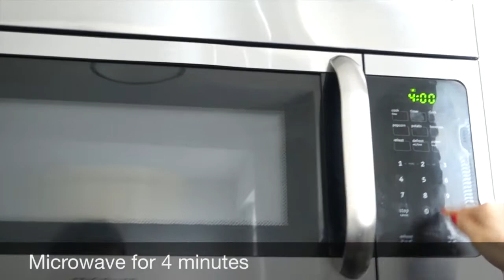Idli Sambar Masala Recipe | Homemade | सांबर बनाने का आसान तरीका | Microwave Idli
Sambar Recipe:

Ingredients for Sambar recipe:
• 1 cup toor dal & masoor dal ( For dal - you can use a mix of toor and masoor or only toor daal)
• 1 tsp turmeric, 1 tsp red chilli powder, 2 dry red chilly, 2 tsp Sambar powder
• ¼ cup cilantro (coriander) leaves few with tender stalks - chopped

Vegetables for Sambar: Choice of vegetables is based on a personal liking and are optional. Each vegetable lends a different flavor and taste
• 1/2 medium chopped bottle gourd and eggplant/brinjal
• 1 medium chopped onion
• 3-4 garlic pieces
• 2 green chili slit (optional)
• 1 medium chopped tomato

Steps to make Sambar:
1. Wash dal a few times in cooker until the water runs clear and soak it for 1 hour. Pour 2 cups water & medium chopped bottle gourd, eggplant (brinjal) and tomatoes in the pressure cook and medium heat for 2 whistles depending on the brand of cooker. The dal needs to be cooked till smooth.
2. On the other hand for tadka, heat little refined oil in a frying pan over medium flame add mustard seed, 2 dry red chili, garlic, chopped green chilli, 1 chopped onion, garlic and medium chopped eggplant (brinjal) in the same pan.
3. Add dry spices - 1 tsp red chilli powder, 2-3 tsp Sambar powder. Saute the ingredients with spices for a minute or so. Once done, add some water in the pan and close the pan with the lid and steam it for 3-4 minutes.
4. Add the boiled dal in the pan and mix it well with the sauted eggplant and onion. Bring the mixture to a boil. Add chopped cilantro (coriander) leaves and close the pan with the lid and steam the mixture for couple of minutes.
5. Garnish with fresh cilantro (coriander) leaves and serve hot with steamed Idli, Dosa or Rice. You can also pair it with chutneys of your choice and relish it with your loved ones.

 Tips and Tricks:
• To make Sambar in the authentic South Indian style replaced refined oil with coconut oil, add curry leaves and tamarind paste in tadka this will give a nice aroma to the Sambar.
• Cold-water Quick Release - cooling the lid with water in the sink, about 20 seconds. Place the pressure cooker in the sink. Hold the cooker at a slight angle and run cold water over the outer edge of the lid. Do not let water run directly over the vent or valve.

Idli Recipe (In Microwave):
Ingredients for Idli recipe:
• Idli Batter
• Microwave Idli Mould
• Salt

Steps to make Idli in Microwave:
1. Add some salt as per taste to the idli batter, mix well and leave aside for 10 minutes.
2. Pour 1 cup of water in the base of a microwave safe idli steamer. Grease the idli moulds using little oil. Pour 1 spoon of batter into each greased cavity of the idli moulds and microwave, covered, on high for 4 minutes.
3. Scoop out idlis from mould using sharp knife edge or spoon and Serve hot with coconut chutney and Sambar.

Tips and Tricks:
• We have used plastic microwave safe idli stand with 8 idlis in each container. You can use small glass bowls instead and cover them with plastic (microwave safe) wrap to retain the moisture.
• The time taken to cook the idlis will depend upon the number of idlis you make at a time.

Host and Director : Devina Kapoor; Camera and Editing: Avneesh Abrol Copyrights: Kapoor’s Kitchen